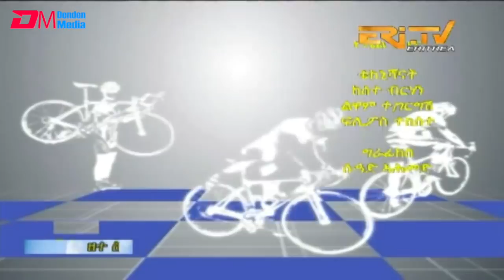ERi-TV, Eritrea - ዘተ ስፖርት፡ ቃለ መሕተት ምስ ኣትሊት ዑቕባይ ጸጋይ Marathoner Okubay Tsegay